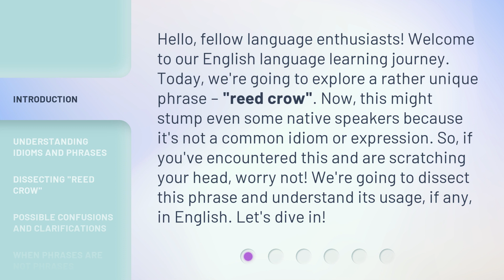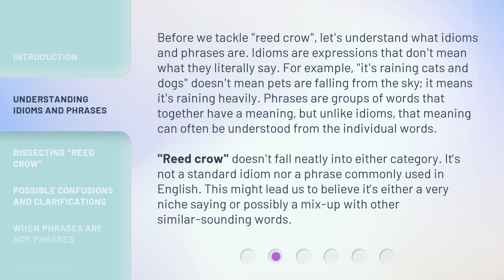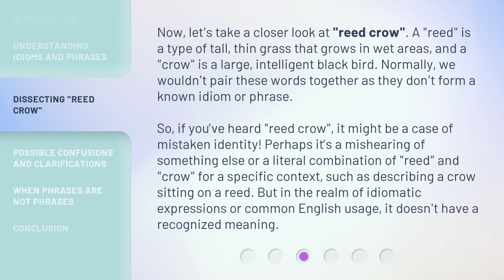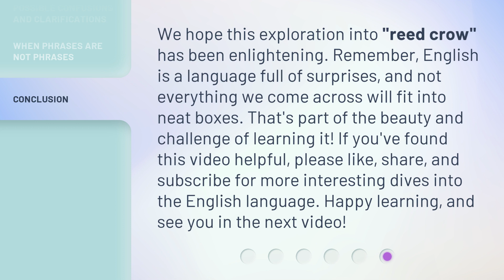Unraveling the Mystery of "Reed Crow": A Dive into English Idioms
Unraveling the Mystery of 'Reed Crow': A Dive into English Idioms • Join us on a journey to understand the elusive phrase 'reed crow' in English. Explore the world of idioms and phrases, and dissect the meaning behind this unique combination of words. Discover if 'reed crow' is a misunderstood expression or a case of mistaken identity. Let's dive in and unravel the mystery!

00:00 • Introduction - Unraveling the Mystery of "Reed Crow": A Dive into English Idioms
00:41 • Understanding Idioms and Phrases
01:27 • Dissecting "Reed Crow"
02:13 • Possible Confusions and Clarifications
02:49 • When Phrases Are Not Phrases